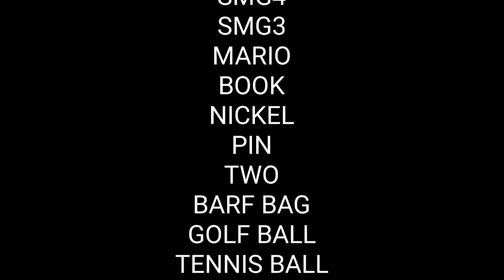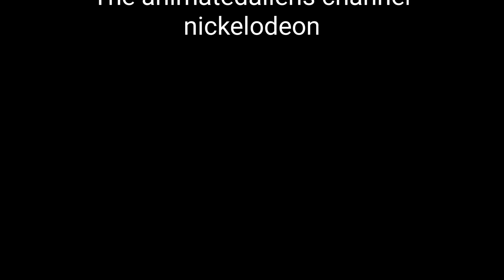Madly The Power Of Meggy (2024) End Credits